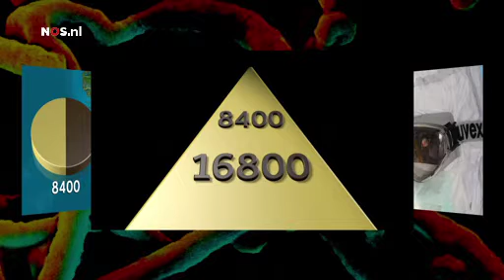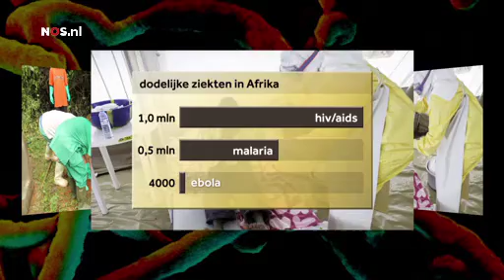"Ebola maakt mogelijk evenveel slachtoffers als AIDS"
Het Westen, en vooral Europa, doet veel te weinig om de Ebola-uitbraak in West-Afrika in te dammen. Dat zeggen experts, onder wie de Nederlander Roel Coutinho. De kans dat Ebola overslaat naar andere landen wordt steeds groter.